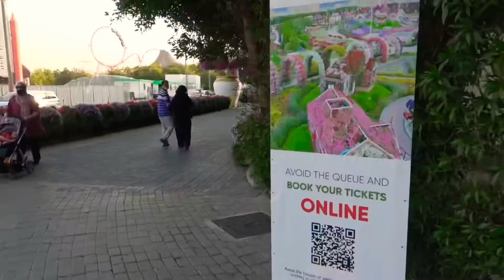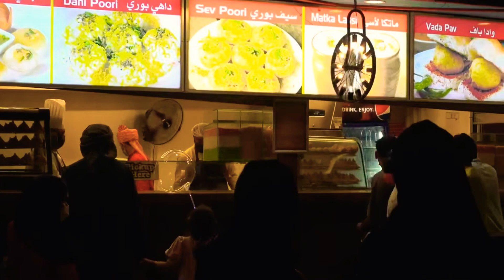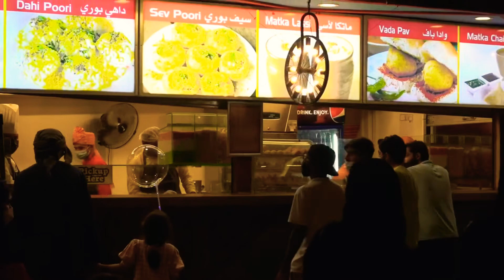Travel Vlog Dubai Miracle Garden & Global Village 2021